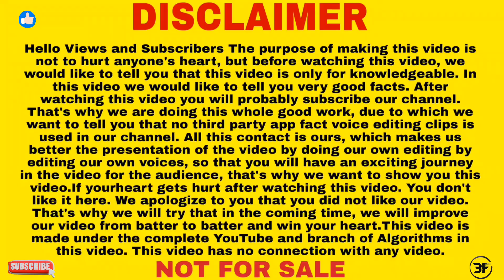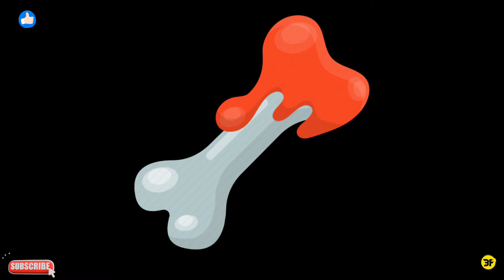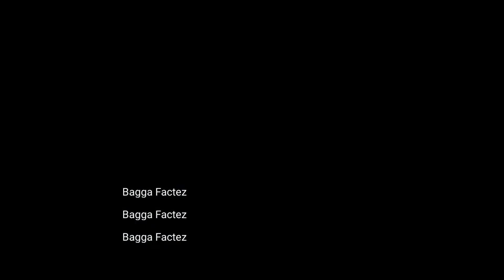99% लोग नहीं जानते की HIGHCOURT में कुत्तो की बात सुनी जाती है||Top 5🖐 Amazing Facts of Dogs.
top 5 intersting and random facts for in hindi
dogs facts

top 5random intresting facts in hindi
top 5intresting video
random facts in hindi
bagga facts
youtube seo

MENTION FOR YOUTUBE :-
The entire content of this video is ours, so I request YouTube not to claim copyright on this video. Thank you
The audience if you will comment me on youtube videos. If you upload a video on which topic, then I will upload it to YouTube every day by making a video on the same topic, then it is requested to you that you give me some kind of challenge on any video. According to the making video content, you can watch your video in a few days. Which video demand do you want from what?

top 5facts in hindi

top 5 intersting video
bagga facts
youtube seo